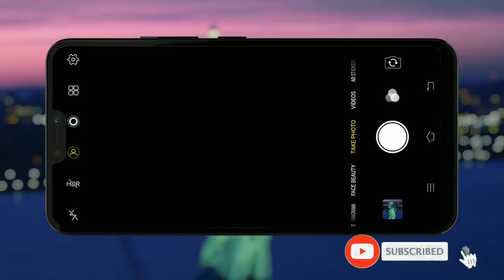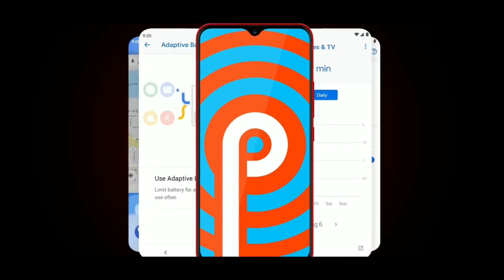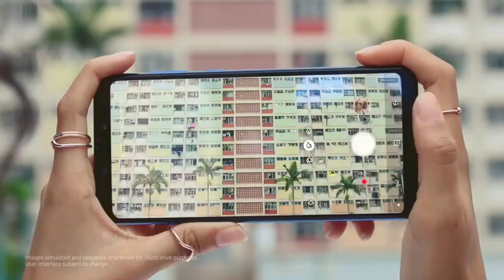Samsung Galaxy A21 Launch Confirmed, Specs Leaked | Features! | Unboxing 2020.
Samsung Galaxy A21 - Full Specification, Price and Launch Date

1) Samsung
2) Samsung Galaxy a21
3) Samsung Galaxy a21 first look
4) Samsung Galaxy a21 unboxing
5) Samsung Galaxy a21 specs leaked
6) Samsung Galaxy a21 launch confirmed
7) Samsung Galaxy a21 price in india
8) Samsung Galaxy a21 unboxing 2020
9) Samsung Galaxy a21 features
10) Samsung 5g mobile